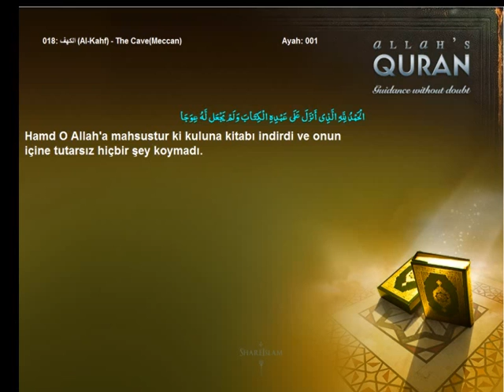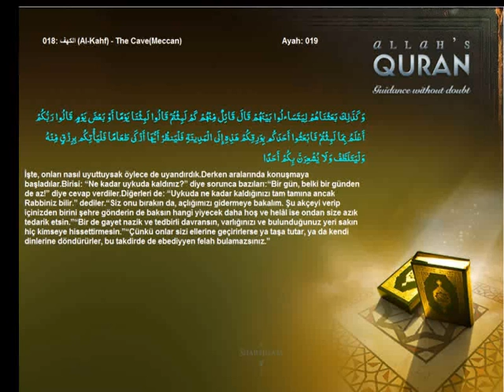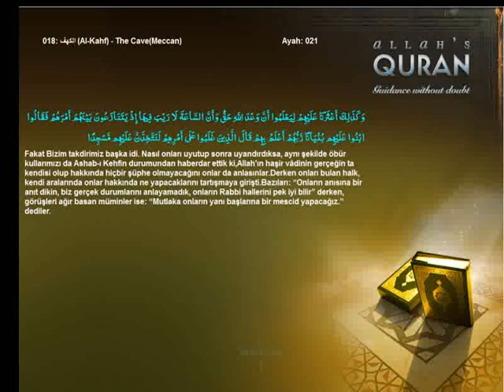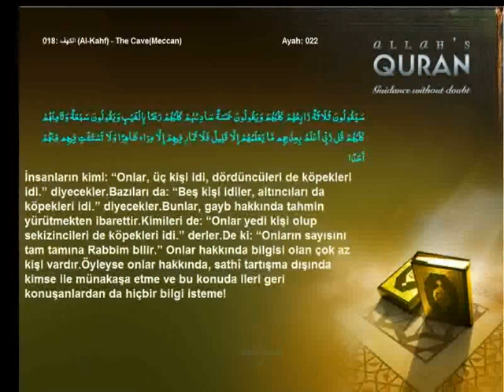Quran Turkish only 018 الكهف Al Kahf The CaveMeccanIslam4peace com